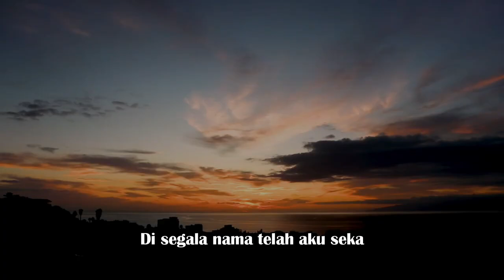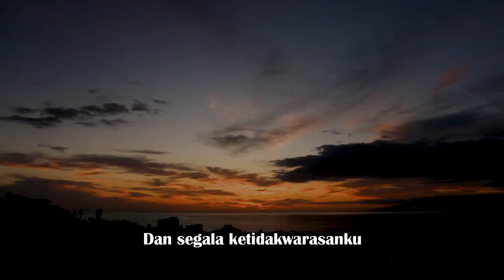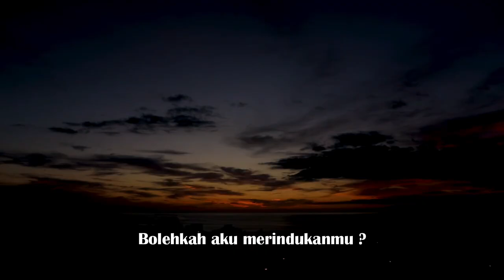85 Ruang Rindu Musikalisasi Sastrain